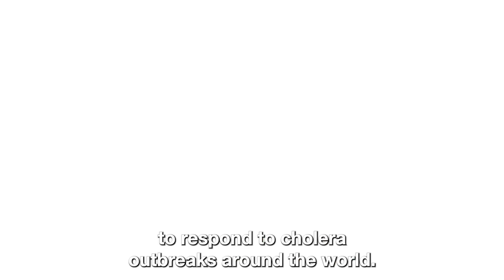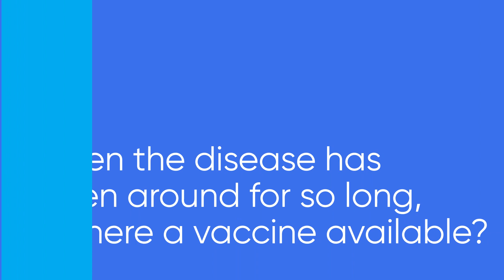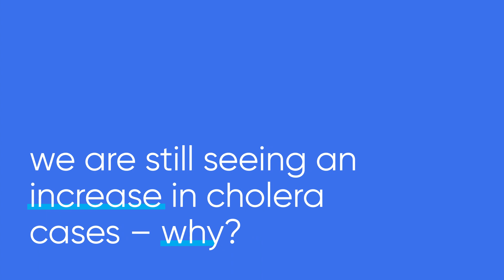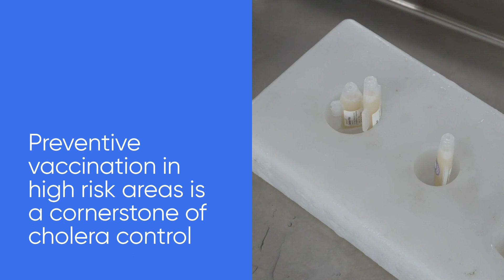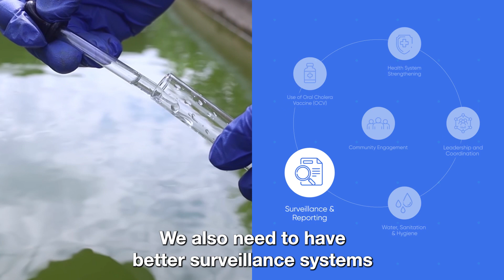The Alliance Explains: Cholera - the forgotten pandemic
This new video series presented by Gavi, the Vaccine Alliance presents perspectives on the issues, challenges and successes currently occupying leaders across the vaccination and global health world. These are the individuals hard at work at preventing the next pandemic while working to ensure children are protected against preventable, deadly diseases.